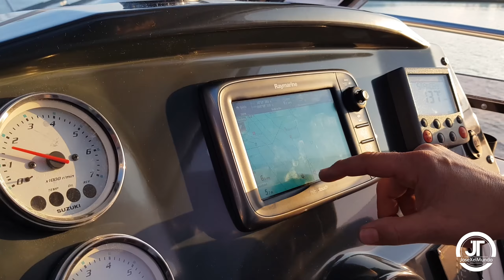paseando en barca e intento de pesca, Playa de Gandia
Zarpando con el barco para dar una vuelta e intentado pescar algo...